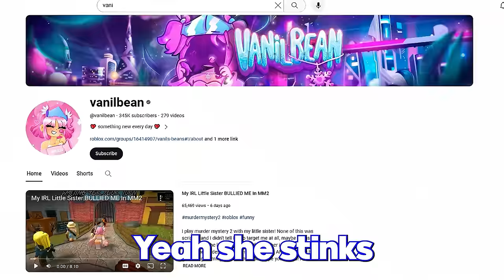FUNNY MM2 Moments With VANILBEAN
These are some funny moments I had while playing murder mystery 2 with my friend @vanilbean! Let me know if you guys want more long videos like this one!